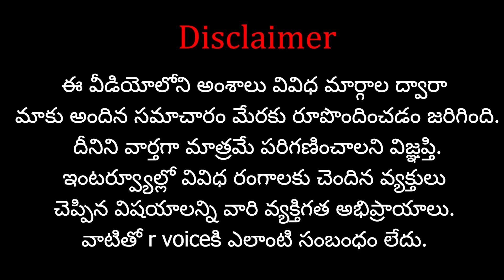కేజ్రీవాల్ కు సుప్రీంలో ఎదురుదెబ్బ..ఆప్ మంత్రి అతిషికి నోటీసులు? | Notices to AAP Minister Atishi..?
Name : Shasta Media Networks
Ac No : 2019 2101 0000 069
IFSC Code : UBIN 0920 193
Bank : Union Bank Of India
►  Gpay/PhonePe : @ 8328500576